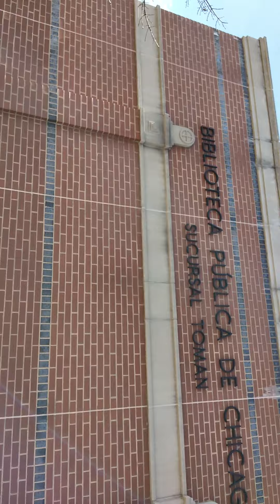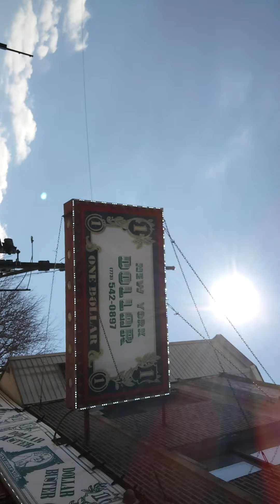MARY-LEE'$ PAC WAZ RIGHT Y'ALL IN HELL & DON'T EVEN KNOW IT LONG STORY SHORT DON'T LET EM CHANGE U!!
MARY-LEE'$ MASTERPIECE...
NIGGA...
I BEEN FAME-U$...
NO-Z FOLKS IF U MUST KNO NO-Z I BEEN FAME-US SINCE 1973 INDEPENDENT SINCE 1975 AND A WORLD RENOWN WRITER SINCE RIGHT ABOUT NOW 2022 SO WHAT'$ THE PROBLEM WITH U AND THE REST OV THESE BITCH MADE NIGGAZ TOO HATIN ON ME AND MY CREW OV SILENT PARTNERS PLUS MY REAL MARY-MAC ADMIRES OTHER THAN THE FACT THAT I AM RETIRED AND MY HATERS THOUGHT THAT I WAZ ONCE RETARDED AND BCUZ I'M NOT NOW U FEEL SOME KIND OV WAY...
OR FEEL AS THO I OWE U $OMETHING...
NOTHING TO BE EXACT AND THAT'$ WHY U ARE TRYING YOUR BEST TO DRIVE ME CRAZY WHY? ALL BCUZ YOUR AZZ IZ LAZY AND MAD LIKE MY EX'$ WHO WISH THAT THEY COULD ALL STILL UNDRESS ME WITH THEIR EYES OR HAVE ME WRAPPED AROUND THEIR LITTLE PINKY FINGERS...LEGS AND THIGHS AND BCUZ THEY DON'T THEY ARE ALL TRYING TO MAKE A POINT & THAT IS...
TO GET ME TO SMOKE ROCKS OR ROCK THIS FUNKY JOINT OR TO SMOKE A JOINT AND BCUZ I DON'T DRINK...DRUG...SMOKE OR FORNICATE THEY NOW KNOW IT'$ SO HARD TO SAY GOODBYE TO YESTERDAY AND JUST LIKE A DICK STUCK UP THEIR BUTT WHEN TRYING TO FUCK OR TO REPLACE ME AND THAT'$ WHY THEY ARE ALL STILL CHASING AND TRYING SO DESPERATELY TO DEFAME ME AND THAT'$ ALSO WHY? THEY KEEP ON SENDING THEIR RELATIVES...FRIENDS AND GUYS PLUS THE POLICE TO FUK WITH ME ONE LAST TIME WHY? BCUZ THEY ALL KNOW NOW THAT I KNOW THAT THEY ONLY WANTED TO DATE ME FOR MY MONEY...
PROPERTY & PRESTIGE... BUTT. BUTT...BUTT...
MORE SO THAN ANYTHING MY RESPECT...DIGNITY AND MY RAP LEGACY AND IF THEY KEEP ON FUKING WITH ME I JUST MIGHT DEFAME MYSELF WHY? JUST TO BECOME A REGULAR PERSON AND/THEN BEAT YOUR ASS  MYSELF WHY? AND FOR NOT SERVING AND PROTECTING ME OR FOR TRYING TO DISRESPECT HER WHO? MY FUCKIN FUTURE BABY MOTHER IN UNIFORM AND IT JUST MIGHT BE YOURS SUCKER...
I THINK I'MA NEED ANOTHER COME UP...WHY? BCUZ THIS RAP SHIT IZ BURNT THE FUK UP AND JUST LIKE 2 TWIN TOWERS IN NEW YORK OR SOME CRACK HEADS AND YOUR MOTHER WHO HAVE BEEN UP MORE THAN 24/7...
AND WITHOUT THEIR BED SLEPT IN...
WHICH ALSO MEANS...
BEING FAME-US AIN'T AT ALL...
WHAT IT'$ CRACKED UP TO BE...
SO THEREFORE...
I'MA JUST GO BACK TO BEING ME...
AND WHAT IS THAT MARY-LEE A NOBODY WHY?
BCUZ THAT'$ MORE OBVIOUS...TO EVERYBODY...
BUT NOT ONLY THAT I'M NOT DYING FOR NO BITCH...
NO MONEY & NOBODY ELSES...FAME & FORTUNE...
HATERS THANK U FOR NOT SUPPORTING ME AND THEN TAKING MY FAME AND FORTUNE PLUS MY PROBLEMS AND THEN MAKING THEM ALL YOURS...
YOU SORRY ASS HOES...
AND AS FOR MY SILENT PARTNERS NOW WE CAN ALL GO GLOBAL AND LIVE OUT LOUD AND THEN WATCH THESE NO GOOD FOR NOTHING ASS GOLD DIGGERS & NIGGAZ HAVE A FUKING NERVOUS BREAK DOWN AND WITHOUT US BEING ANY WHERE AROUND OR IN THE CROWD AND WITH THEN SCREAMING LIKE A DEMON OUT LOUD...
BITCH BETTA HAVE MY MON-3...NOW!!! DUMMIES...
WOW...NOW THAT'$ A MATER-PIECE...
AND WITHOUT ME...MARY-LEE..LOSING...
MY MIND OR ANY SLEEP PEACE...
WRITTEN BY:
MARY-LEE
AKA
MARY-MAC
3-8-2022
Rihanna - Bitch Better Have My Money